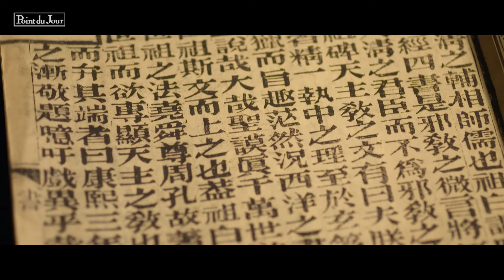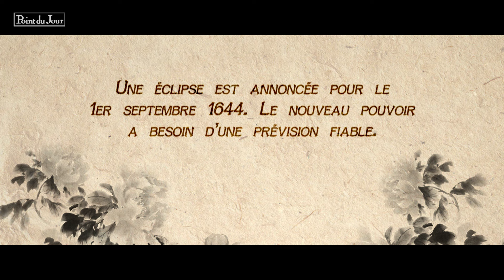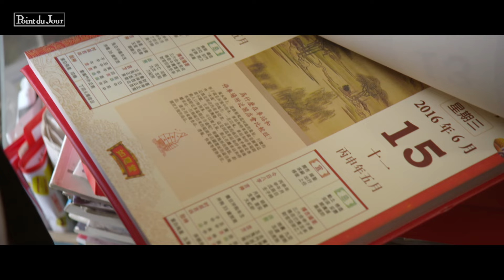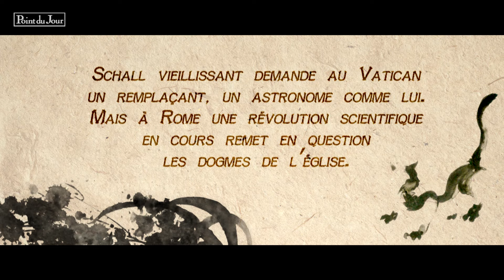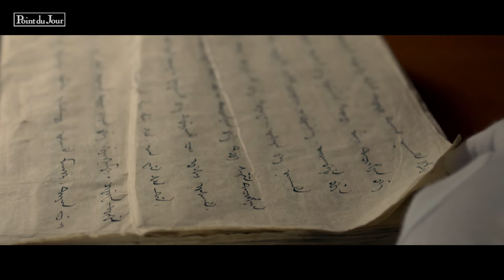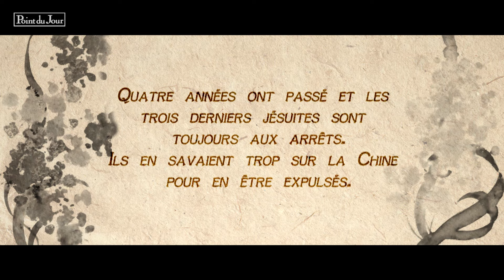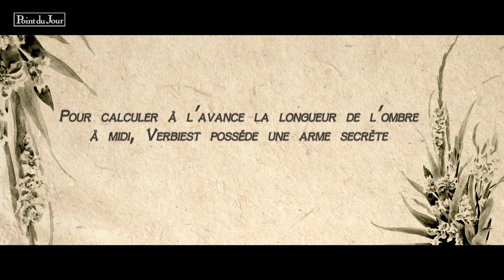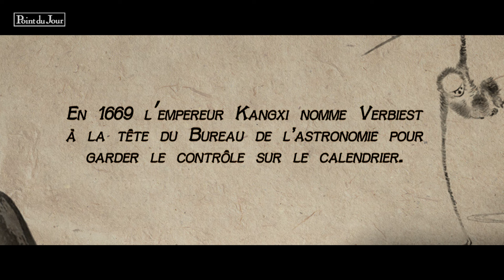La Chine, à la conquête du Temps (2/2) - Le Procès des Jésuites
L'histoire de l’éternelle recherche de l'ordre par la maîtrise du temps...

Matteo Ricci, un jeune jésuite formé à la géométrie et à l’algèbre, va pénétrer en Chine à la fin du 16ème siècle. Il va découvrir combien la cosmologie et l’art de mesurer le temps sont au centre de la civilisation chinoise et de l’autorité impériale, le ‘mandat du ciel’ de l’empereur.

Sur trois générations, trois jésuites vont se battre pour le pouvoir dans la cité interdite. En s'appuyant sur des reconstitutions historiques et un accès sans précédent aux laboratoires de recherche internationaux, l'Empire du temps donne vie à l'inlassable quête chinoise de l'ordre parfait …

Les astronomes de nos jours, les historiens et les scientifiques s'appuient sur des parallèles fascinants entre le passé et le présent : des duels de la cour du 16ème siècle entre des astronomes-mathématiciens jésuites aux laboratoires modernes de chronométrage dans leur course pour les données toujours plus précises.
Un conte épique sur fond de science, d’histoire impériale et d’intrigue…

Documentaire : Chine, Empire du Temps
Réalisation : Cédric CONDON
Production : POINT DU JOUR, IFA INFOCUS Asia